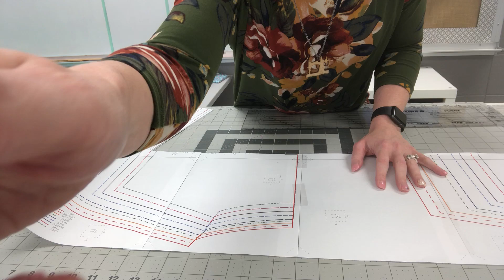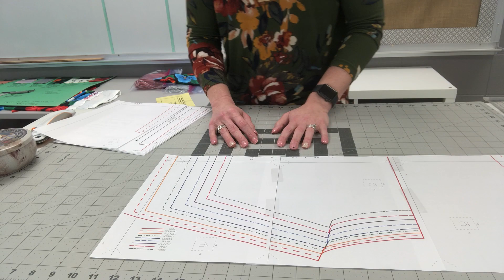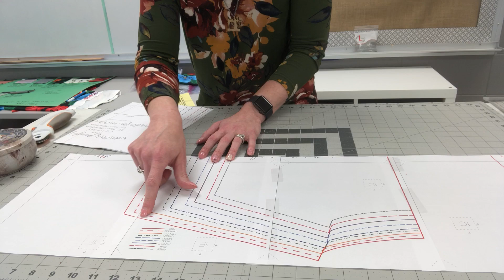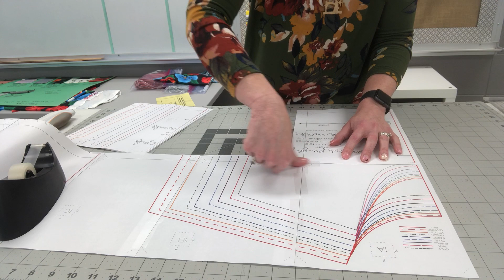Taping the PDF Pattern Together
This video is intended for a sewing class I am teaching.  The general public and typical viewers of my channel may not enjoy/benefit from it.  This video is being used for a "flipped classroom" lesson on PDF Patterns.